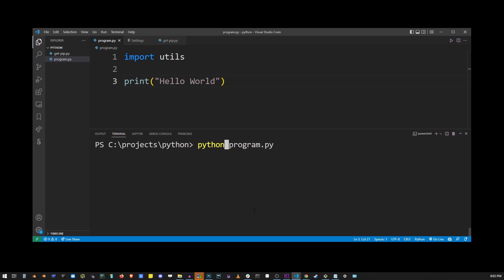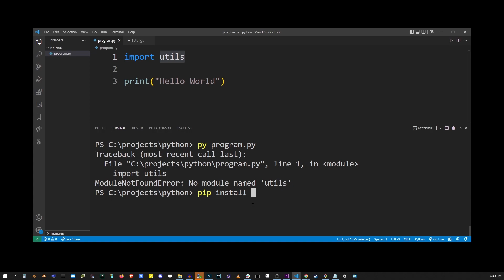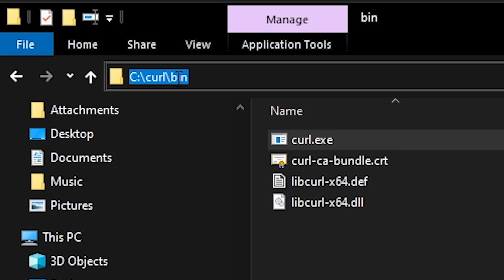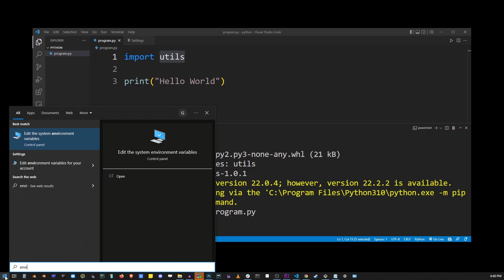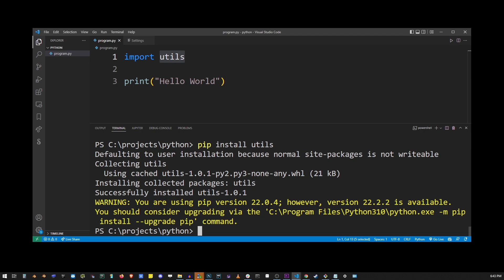ModuleNotFoundError no module named utils (VSCode / Visual Studio Code) How To Fix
ModuleNotFoundError no module named utils
How to install curl
How to install pip

# 👇️ in a virtual environment or using Python 2
pip install utils

# 👇️ for python 3 (could also be pip3.10 depending on your version)
pip3 install utils

# 👇️ if you get permissions error
sudo pip3 install utils

# 👇️ if you don't have pip in your PATH environment variable
python -m pip install utils

python3 -m pip install utils

# 👇️ for Anaconda
conda install -c anaconda utils

00:00 How To Fix ModuleNotFoundError no module named utils
00:21 Run your pythion program (with import utils) and get the error
00:44 How to install utils with pip install utils
01:22 How to install curl in python vscode terminal
02:55 How to install pip using curl on command line in visual studio code / vs code